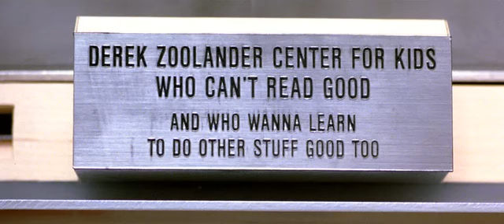Zoolander, Centre for Ants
Zoolander
Paramount Pictures
I do not claim this content as my own.